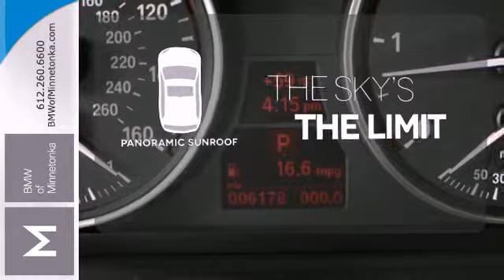2013 BMW X5 Minnetonka Minneapolis, MN #34167 - SOLD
Year: 2013
Make: BMW
Model: X5
Trim: AWD 4dr xDrive35d 3.0L I6
Engine: 3.0 L I6 Cyl.
Transmission: 6-Speed A/T
Color: Black Sapphire Metallic
Interior: Black
Mileage: 6175
Stock #: 34167

Address:
15802 Wayzata Blvd